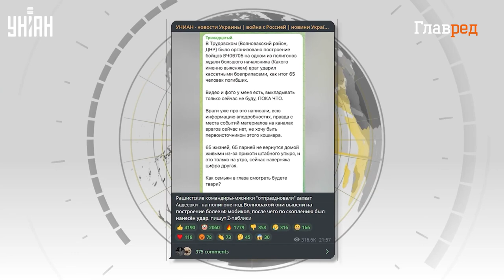Важно знать всем! Зеленский озвучил боевые потери ВСУ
Потери ВСУ в пять раз меньше, чем потери российской армии. На каждого погибшего украинского защитника приходится пять российских захватчиков. Об этом заявил Владимир Зеленский в интервью американскому телеканалу Fox News.